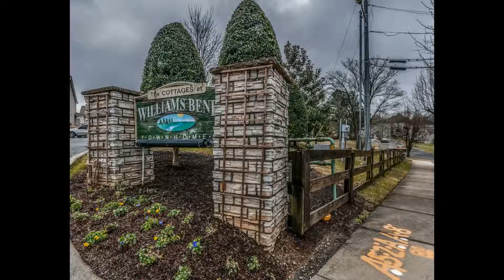1511 Lincoya Bay Dr Nashville TN 37214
Your Move Real Estate
4525 Charlotte Ave